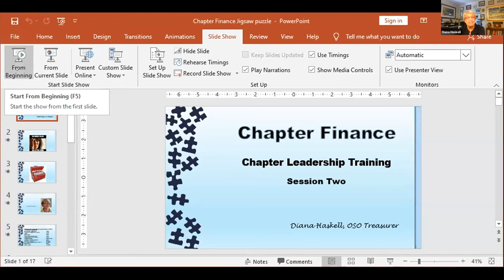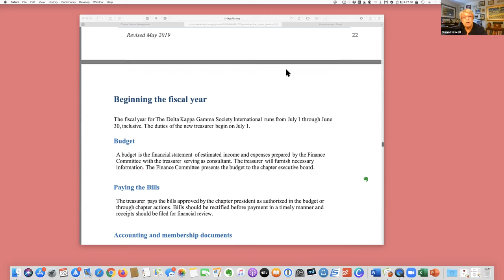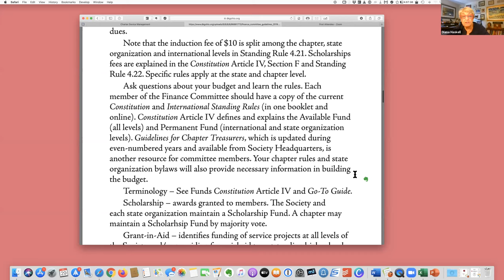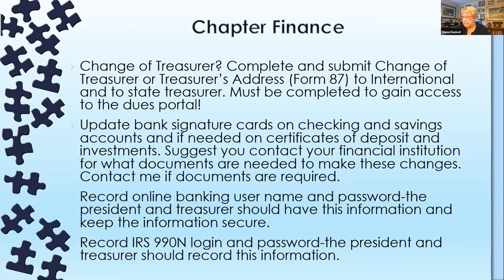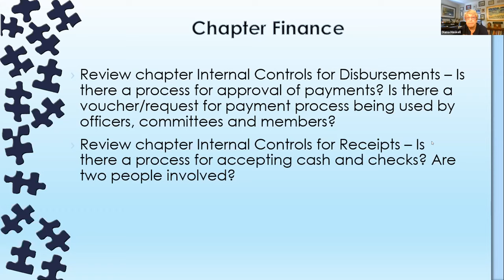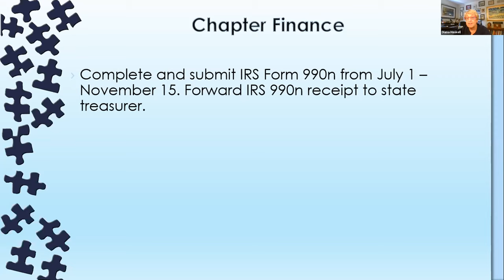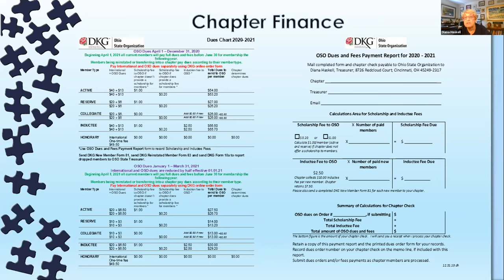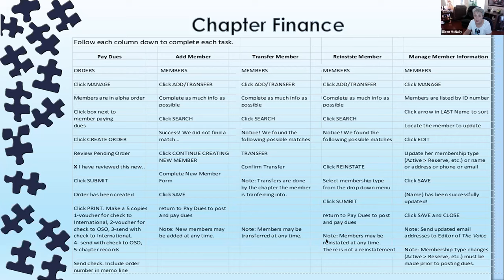The Jigsaw Puzzle - The Second Session of Leadership Training: Finances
This is the Leadership Training video for chapter treasurers. Chapter presidents are encouraged to watch. Valuable information is shared by Diana Haskell, state treasurer.